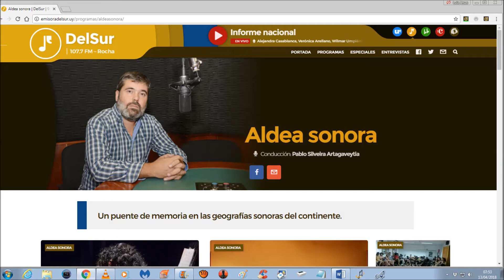De "Aldea Sonora" para o Cantos do Sul da Terra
Programa da Radio Emisora del Sur, Uruguai, apresentado por Pablo Silveira Artagaveytia, reproduz o soneto Resistência, do poeta português Domingos Cardoso, lido por Demétrio Xavier; manifesta apoio à Rádio FM Cultura de Porto Alegre e a Demétrio; e põe trecho de áudio em que  o nosso cantor interpreta "Milonga del Solitario", na celebração do Día Internacional de los Derechos Humanos, na Sala Zitarrosa, em Montevidéo.